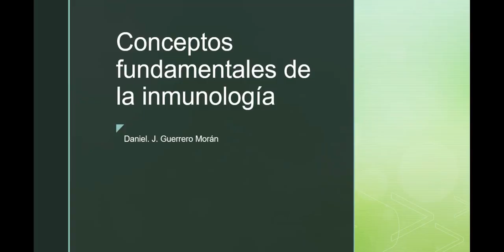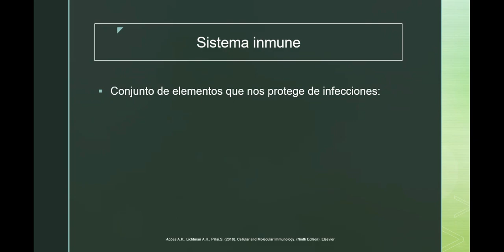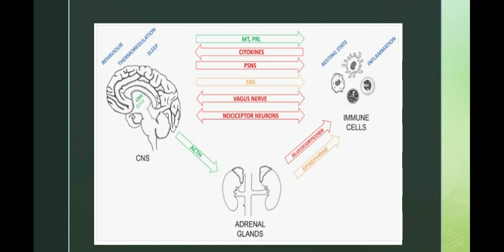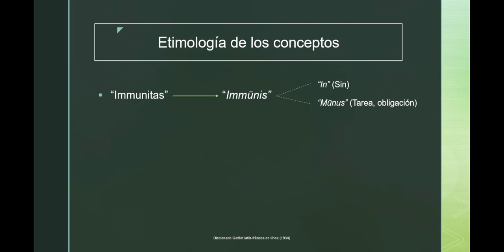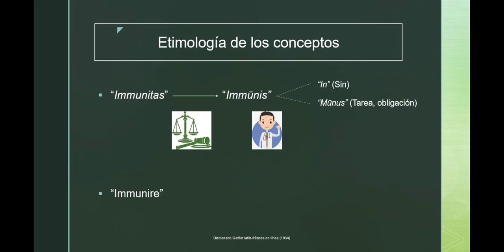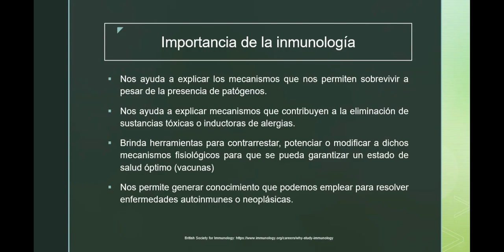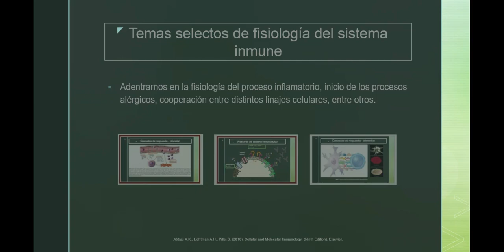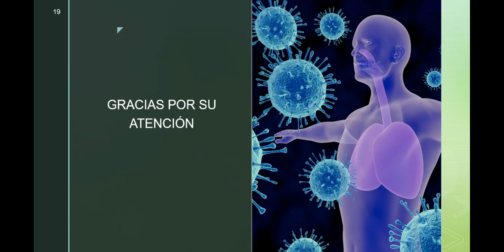Bienvenidos a InmUniverse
Bienvenidos a InmUniverse, proyecto que desea abordar a la inmunología, fisiología y temas científicos relevantes de forma entretenida, amena y sencilla.

Generalidades del sistema inmunológico:
Abbas A.K., Lichtman A.H., Pillai.S. (2018). Cellular and Molecular Immunology. (Ninth Edition). Elsevier

REFERENCIAS:

Tejido MALT
Crédito: Baishideng Publishing Group Co

Médula ósea
Crédito: Terese Winslow

Sistema inmune
Crédito: Australasian Society of Clinical Immunology and Allergy

Virus, bacterias y hongos
Crédito: Universidad Abierta y a Distancia de México

Parásito
Crédito: El Español

Fibras muscular
Crédito: slideshare

Sujeto
Crédito: Vippng

Legalidad
Crédito: Pablo Castañeda

Médico
Crédito: Larisa Patiño García

Tucídides
Crédito: Jacquellyne De Romilly

Guerra del Peloponeso
Crédito: Licerote

Muerte
Crédito: Myluimon

RIP
Crédito: Iyikon

Mitrídates
Crédito: Adrienne Mayor

Rhazes
Crédito: Wellcome Images

James Drake Vandergutcht
Crédito: Engraver Michael Vandergucht, after Thomas Forster

Paul Ehrlich
Crédito: The Nobel Foundation 1908

Coronavirus
Crédito: CDC

Clasificación de hipersensibilidad
Crédito: OpenStax College

Sistema inmune
Crédito: iStock